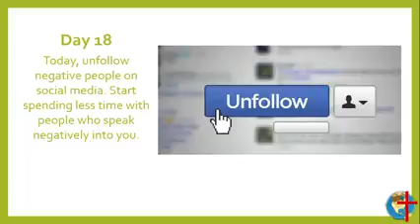Day 18: Mental Health Challenge